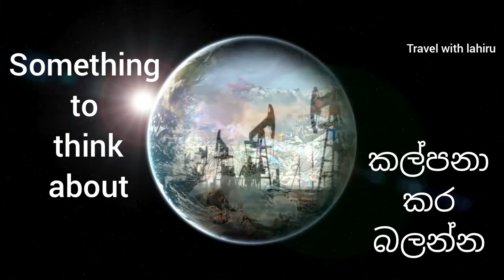Brazil Visit, Amazon Rainforest Travel Video, බ්‍රසීල රටේ සංචාරේ, ඇමසන් වැසි වනාන්තරය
BRAZIL TRAVEL,
Brazil Officially The Federative Republic of Brazil,, is The Largest Country in Both South America And Latin America.. It Covers an Area of 8,515,767 Square Kilometres With A Population of Over 211 Million.
THE AMAZON RAIFOREST,
Amazon Rainforest,, Covering Much of Northwestern Brazil And Extending Into Colombia,, Peru And Other South American Countries, is The World’s Largest Tropical Rainforest, Famed For it is Biodiversity. It is Crisscrossed by Thousands of Rivers, Including The Powerful Amazon. River Towns, With 19th-century Architecture From Rubber-boom Days, Include Brazil’s Manaus And Belém And Peru’s Iquitos And Puerto Maldonado.

WeChat ID-lahiruRox
Skype ID-Chathurangaw6